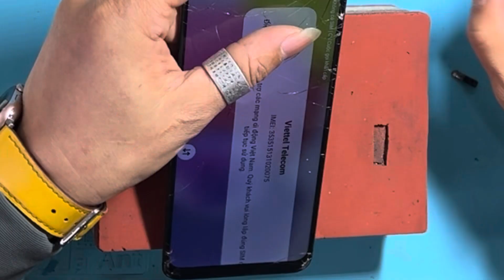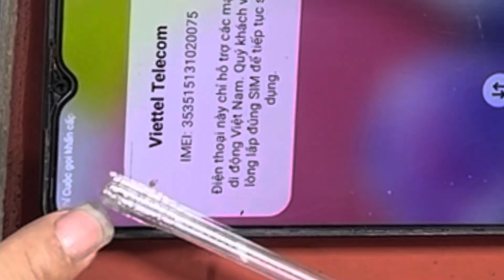Ép kính Samsung A02 /A03 . Tháo màn hình Samsung